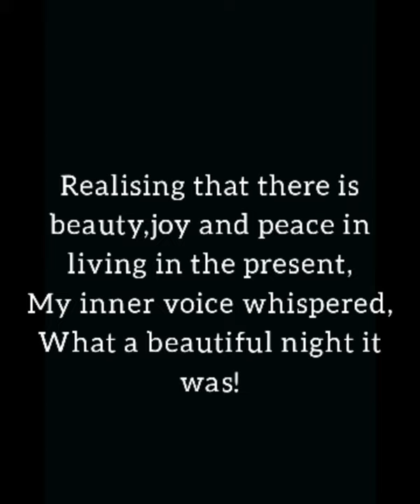The Joy Of Living In The Present-A Poetry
Thank you fam please keep watching
To present this poem else where do mention the credits as k.nikitha
And the inevitable magic of poetry youtube channel
Keep spreading love,joy,positivity,peace